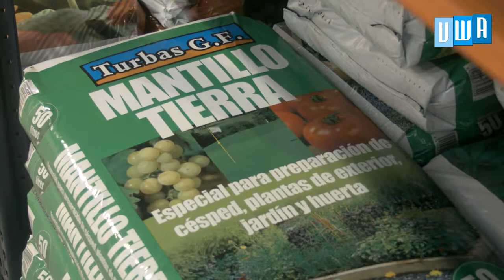Spot La Legua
Spot realizado por Mario Cano, Gran Angular Producciones.
Conoce el establecimiento comercial que el grupo Coexma ha creado en Almendralejo con el fin de ampliar su línea de negocios y proporcionar un servicio más especializado a sus clientes.